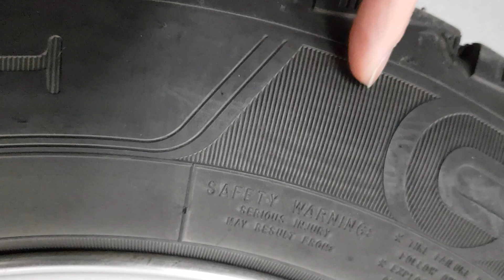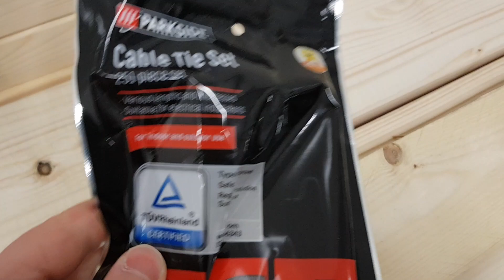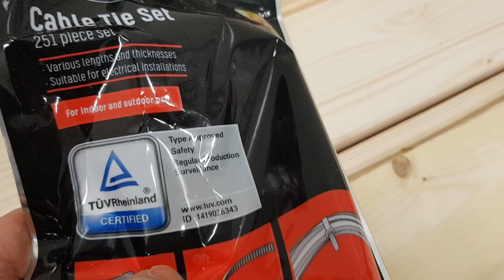Short ASMR Compilation 3